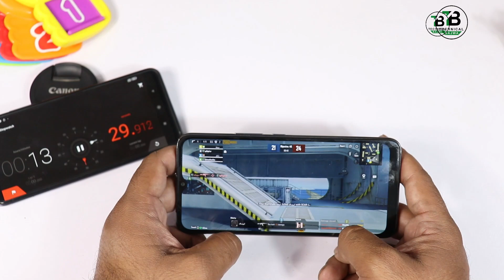Tecno Spark 9 Pro Here ⚡️32MP Selfie | Iconic Design | 50MP | G85 | Spark 9 Pro Price in Pakistan 🔥